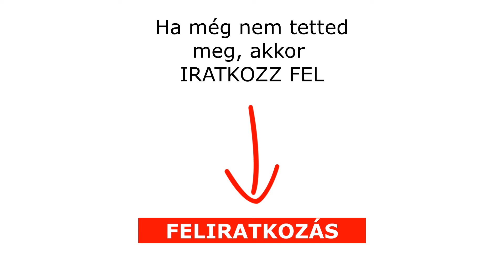📖Neville Goddard | A tudatosság hatalma hangoskönyv | Első könyv 26-27. fejezet | A sorsod - Hódolat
Neville Goddard könyve, A Tudatosság Hatalma, igen tömör és lényegre törő mű, ezért is döntöttem úgy, hogy fejezetenként felolvasom és megosztom, hogy minél többen részesedjenek ebből a tudásból.

Hogy ezt létre tudjam hozni, ahhoz szükségem volt a felelős kiadó engedélyére, amit meg is kaptam és ezúton szeretném hálámat kifejezni Dósa Szilárdnak, a magyar Carnegie Principle Mesterelme csoport vezetőjének, aki ezt lehetővé tette.
🙏További hálás köszönet és nagyrabecsülés Szabó Petrának a könyv fordításáért!

🙏Köszönettel veszem, ha egy like-al, hozzászólással, vagy egy megosztással is támogatod munkámat, hogy minél több emberhez el tudjon jutni ez az üzenet!

👍Gyere a Facebook oldalamra és nyomj egy Like-ot, kedveld az oldalt, ha tetszik, amit látsz:

A bevezetőben hallható zeneszám:
Ganesh Mahamantra
Vilasbuva Patil
A szerzői jog tulajdonosa: Believe Music

Köszönöm a figyelmed! 🙏